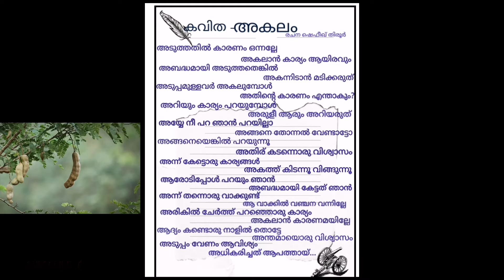കവിത അകലം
Malayalam kavitha
Malayalam poem
Malayalam latest songs
marunatil kavitha
super songs
latest padhyam
Malayalam padhyam